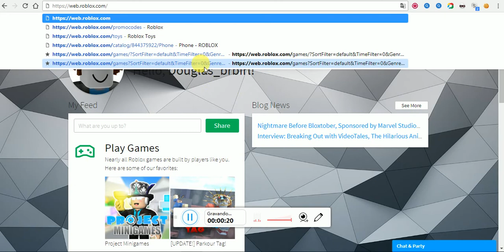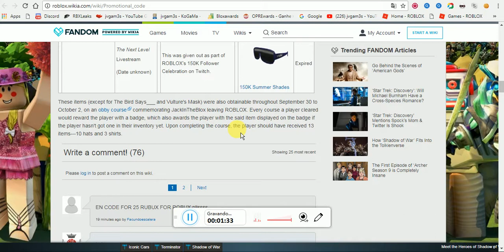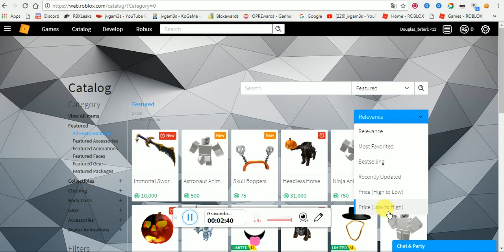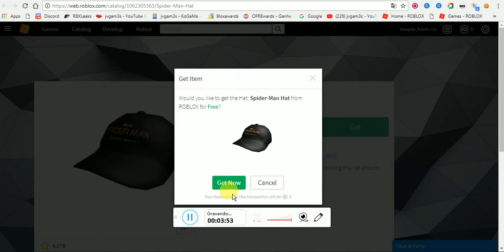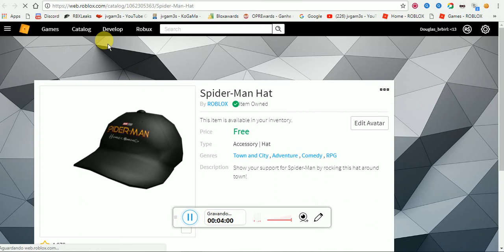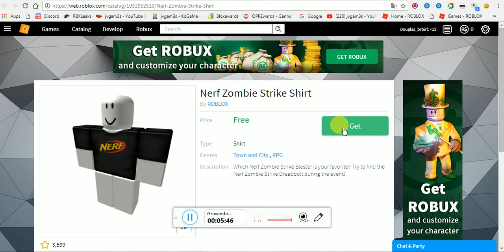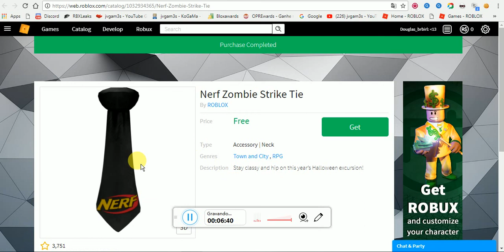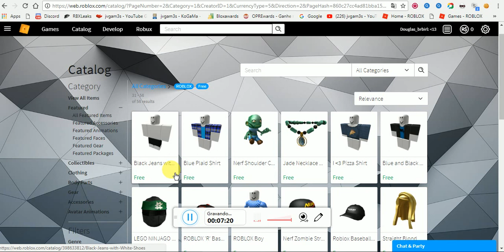coisas free no roblox!!!!!!!